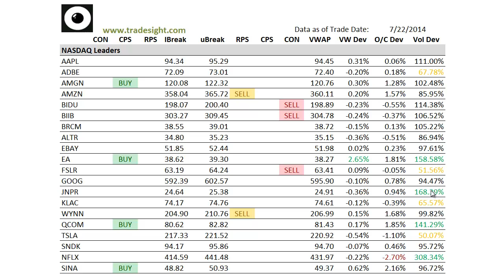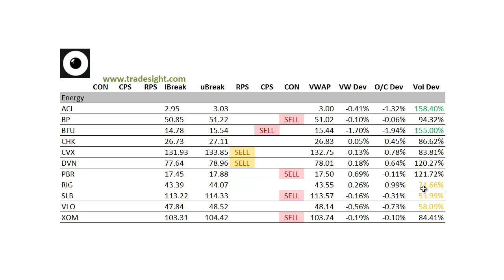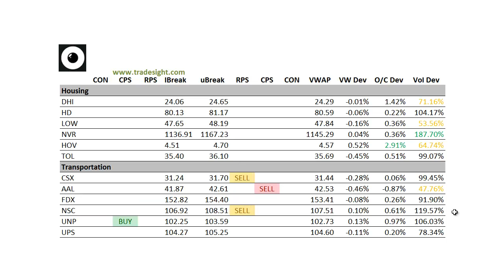Stock Trading: Market Leaders for 7-23-2014